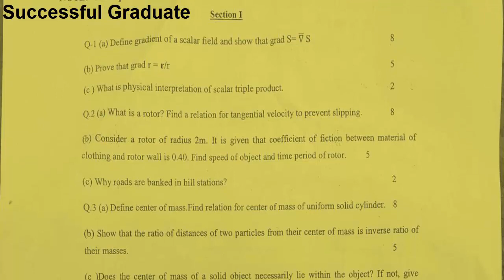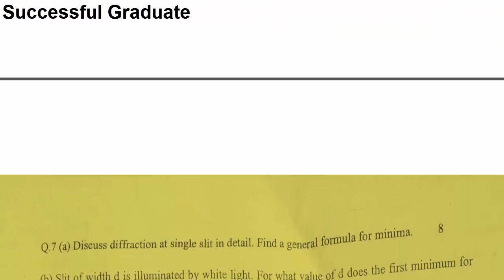B.A/BSC/ADP Part 1 | Physics | 2019 Original Paper | Best Method Preparation | PU | 100% Success